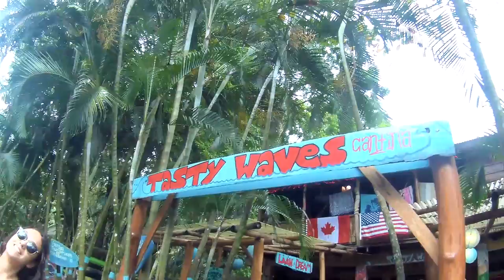COSTA RICA After-Movie 2016